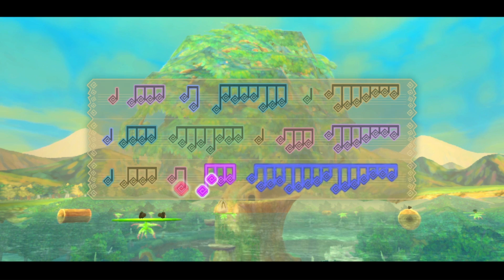The Legend of Zelda Skyward Sword-Ep.39-L'Epreuve de Firone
La légende raconte qu'une déesse éleva une partie des terres vers les cieux ainsi que les humains afin de les protéger des ténèbres. Link vit sur cette île volante du nom de Célesbourg. Après une cérémonie visant à poursuivre ses études pour devenir chevalier, son amie d'enfance, Zelda, est emportée par une tornade. Link, peu de temps après, fait la découverte d'une épée mystérieuse, la Skyward Sword.